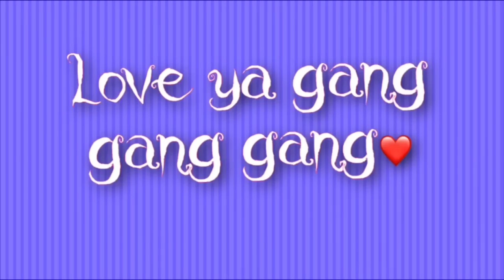POTTING MY TOMATO PLANTS| potting soil| gardening| container gardening| organic gardening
! Q & A !
Located: Raleigh, NC
About me!